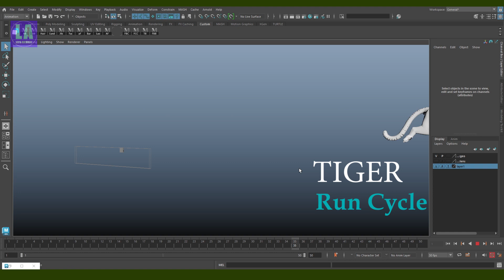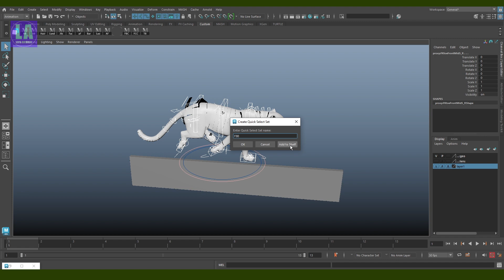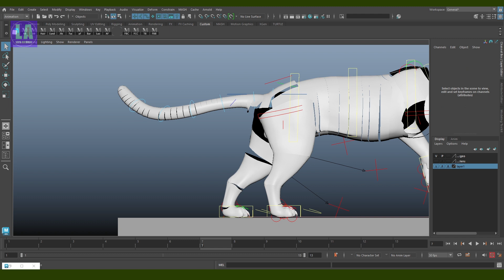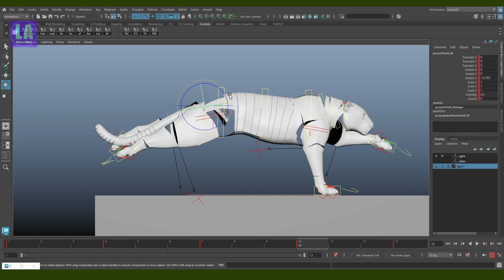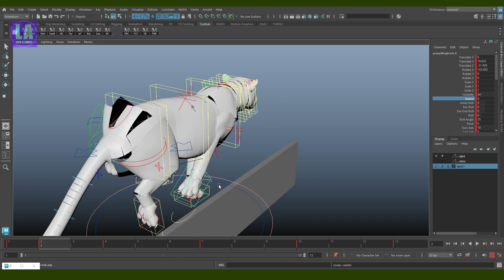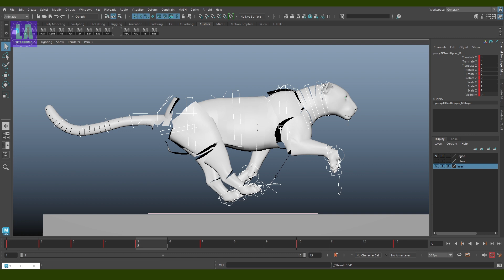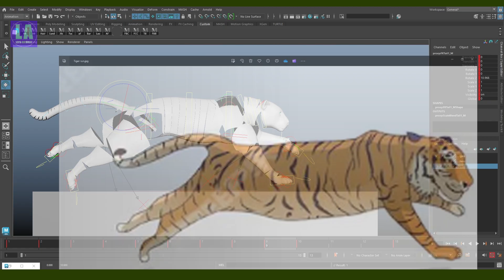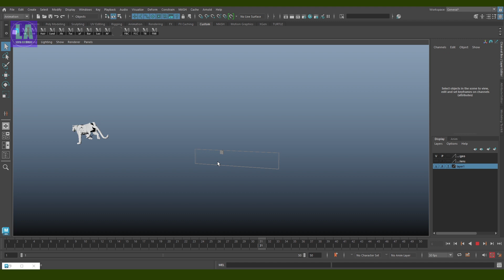Tiger Run Cycle in Maya is Easy - Autodesk Maya Animation Tutorial in Hindi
Create a Run Cycle of Tiger is not a easy or fast process. But if you observe and do Practice you will make better Tiger Run Cycle in Maya Software. To do run Cycle of Tiger there is lots of tools in Maya Software. Just you need to Understand clear where to apply those.

I am sharing new tutorials every Week. Don't miss any new Tutorials.